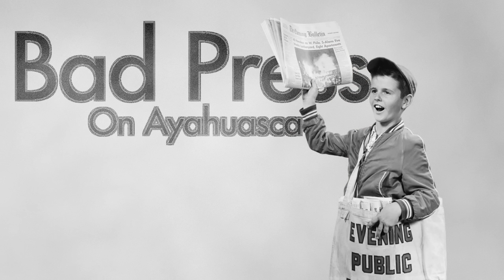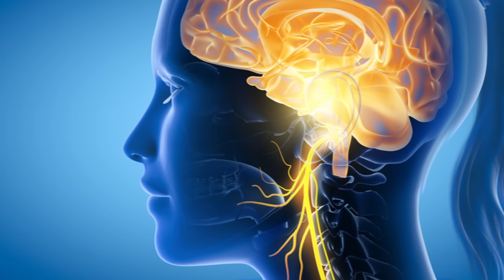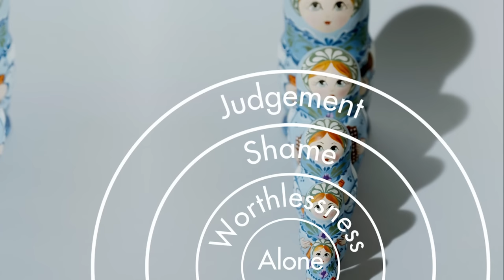My First Ayahuasca Experience - Birth, Death & Transformation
Are you considering an Ayahuasca ceremony? Join me as I embark on my first journey into the unknown and share my personal experience with this ancient Amazonian medicine. Discover the role of the Ayahuasca plant and the significance of the Ayahuasca shaman in this powerful experience. What are the effects of Ayahuasca? What did I learn about the healing properties of Ayahuasca and how did it impact my mental state, including lingering feelings of depression? The revelation, recommendation and my personal suggestion on taking Ayahuasca. Join me as I share my first ever encounter with this deep psychedelic teacher.

Resources:
🌱 Timecodes:
00:31 - The bad-press
01:16 - The experience of Aya
02:49 - Do I have to throw up?
04:39 - The three days
19:49 -  ••You•• are the guide
22:04 - What do this visions mean?
22:29 - Was this a “bad” experience?
23:10 - The revelation
25:35 - Do I recommend Ayahuasca?
26:55 - Suggestion on taking Ayahuasca

And the 🔔 icon to know when we create new videos.

🌱GO DEEP:
Learn about one-on-one and group Mindfulness Mentorship:

🌱CONNECT:
Deep Mindfulness collective: @DeepMindfulness